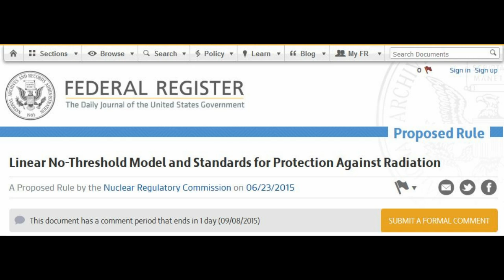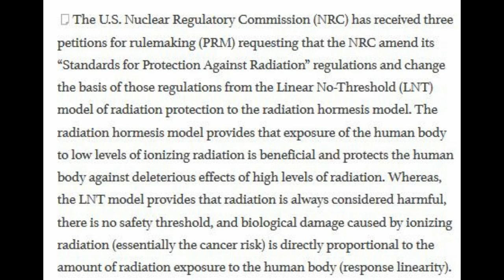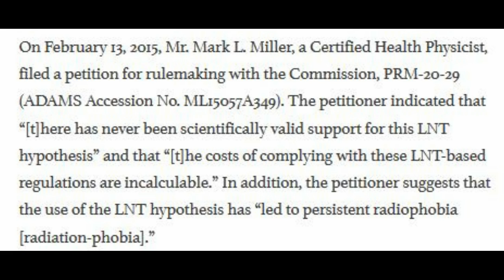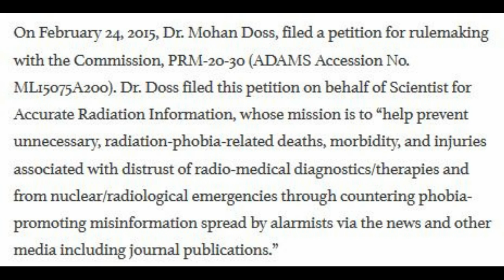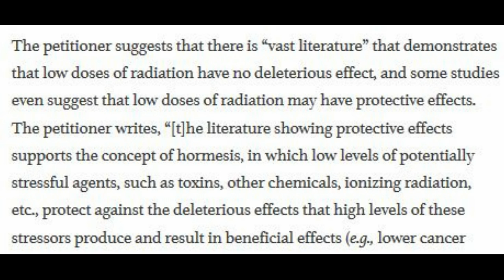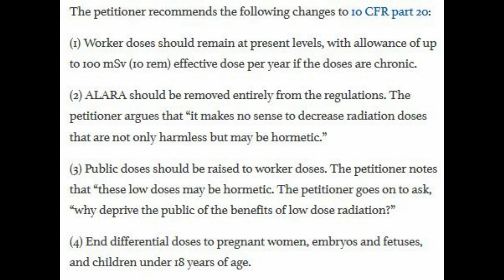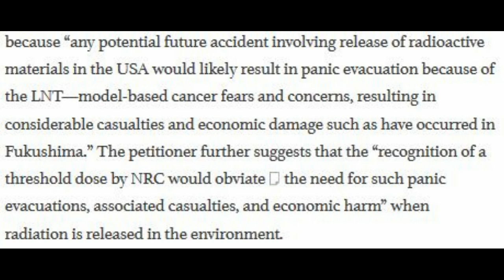Hey Alarmists, Radiation Is Good For You.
NRC is about to change how radiation is classified, from carcinogenic to beneficial, and increase the allowable doses for the public.

"The petitioner suggests that there is “vast literature” that demonstrates that low doses of radiation have no deleterious effect, and some studies even suggest that low doses of radiation may have protective effects.

Dr. Doss filed this petition on behalf of Scientist for Accurate Radiation Information, whose mission is to “help prevent unnecessary, radiation-phobia-related deaths, morbidity, and injuries associated with distrust of radio-medical diagnostics/therapies and from nuclear/radiological emergencies through countering phobia-promoting misinformation spread by alarmists via the news and other media including journal publications.